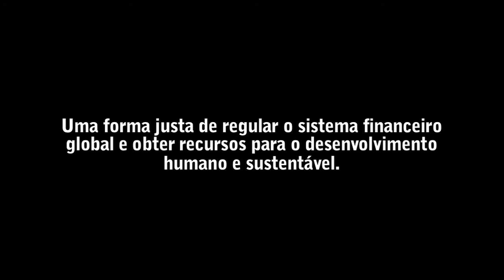Robin Hood Recife (FTT Global Week)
Manifestação organizada pela Gestos -- soropositividade, comunicação e gênero --, com a participação especial das Loucas de Pedra Lilás e dos GTs Ativismo da Gestos, em frente ao Consulado Americano, no Recife, reinvidicando o apoio dos Estados Unidos para a adoção de Taxas (ou Tributos) sobre Transações Financeiras para investir no desenvolvimento humano e sustentável.